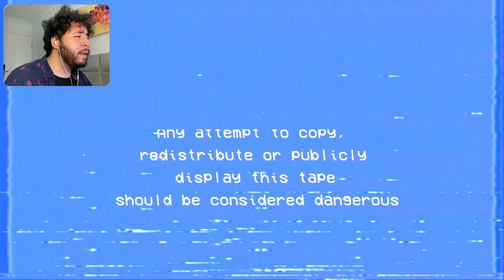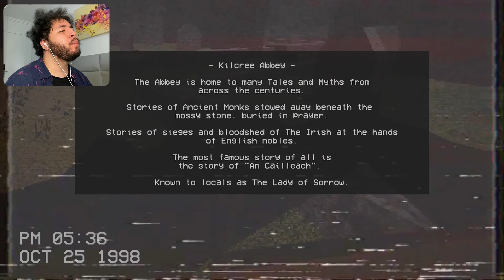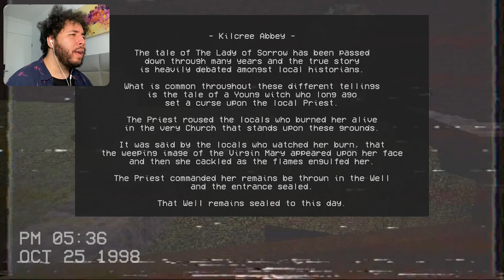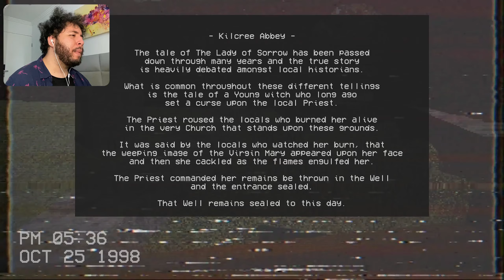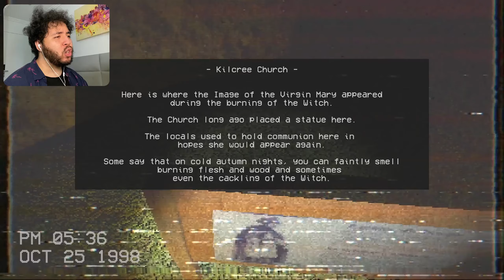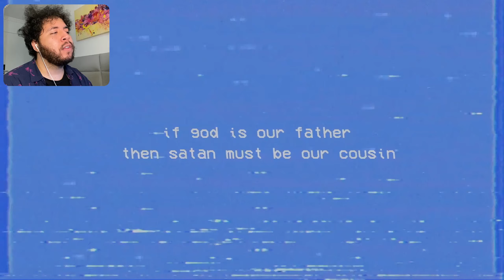UNSETTLING ANGEL HORROR GAME | 3 UNHINGED SCARY GAMES V4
Welcome to another 3 UNHINGED SCARY GAMES number 4. We have ourselves even more unsettling,disturbing horrors to go through. Once again I hope these creepy and terrifying horror games will keep you up at night!

TRULY THANK YOU FOR TAKING THE TIME TO WATCH MY HORROR VIDEOS IT TRULY MEANS A LOT TO ME!